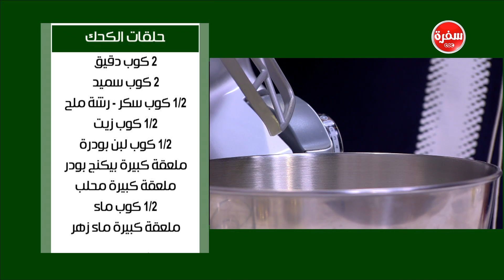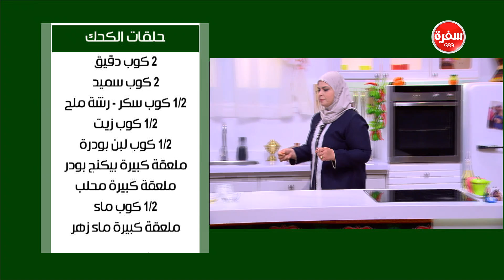حلقات الكحك | نجلاء الشرشابي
طريقة عمل حلقات الكحك مع نجلاء الشرشابي في علي قد الأيد